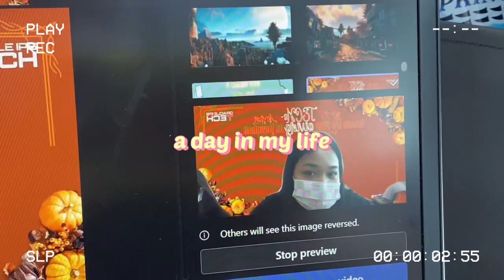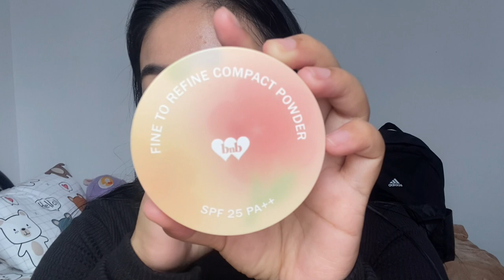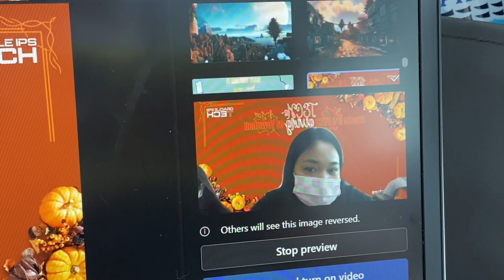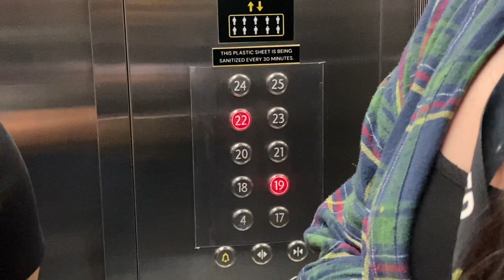💼vlog: rto, commute, and trying out the trending barenbliss products✨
Olaaaa! ✨
Another week another vlog is up! 🥳
In this video, I’ll take you guys with me at work and I’ll be sharing my first impression to barenbliss cushion and compact powder❤️

MY SMALL ONLINE BUSINESS:
→THE BASICS BY HANHA: